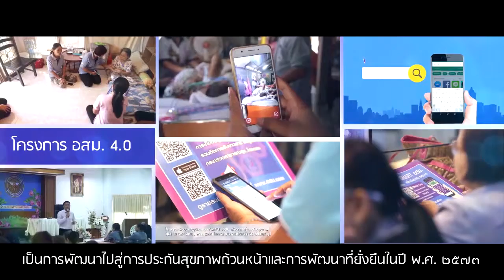Presentation วัน อสม 62